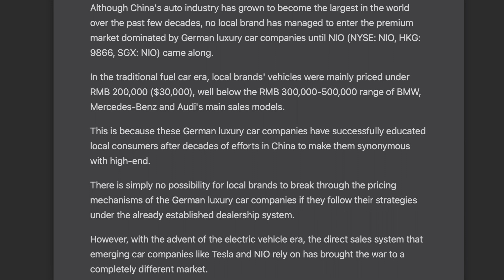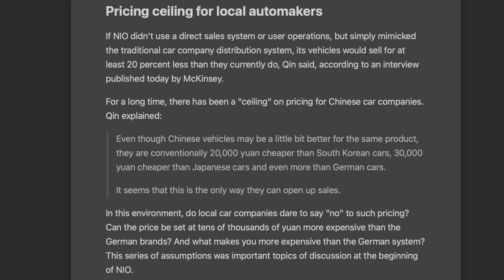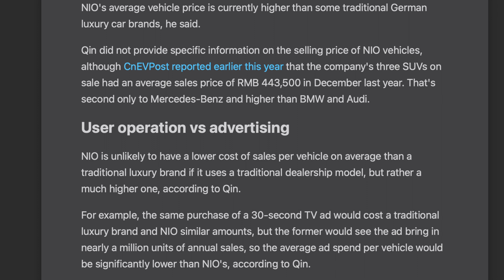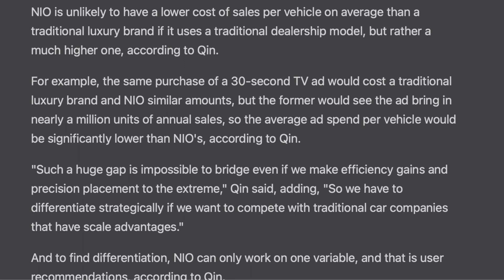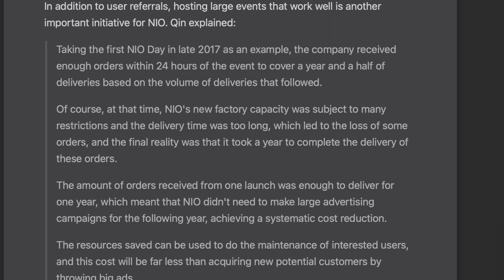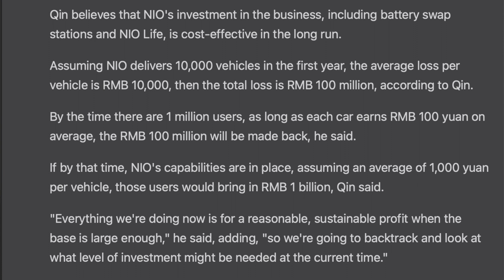NIO president explains EV disrupts BMW AUDI pricing and current losses!